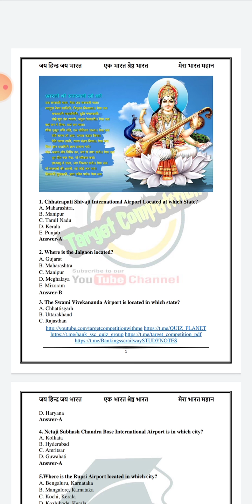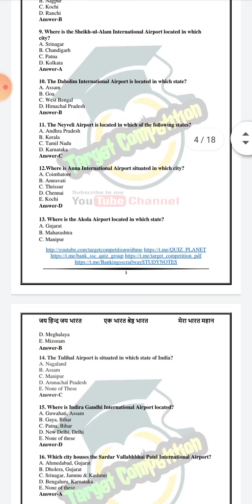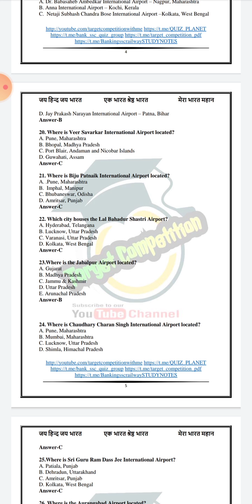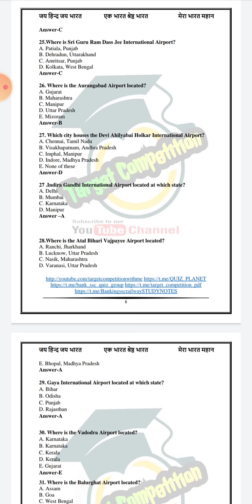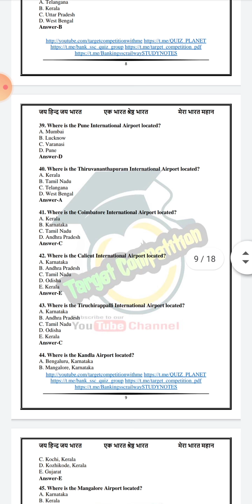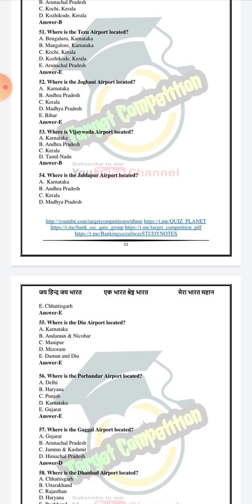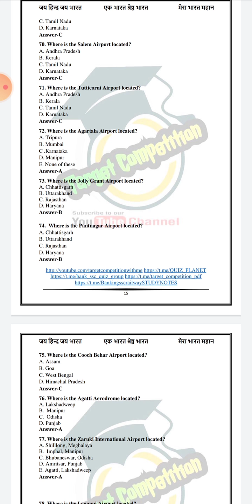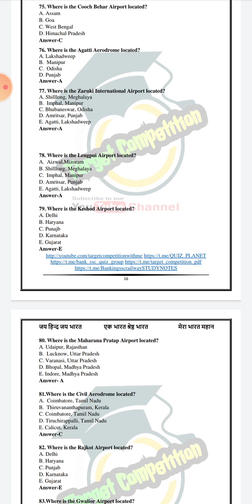All about airport